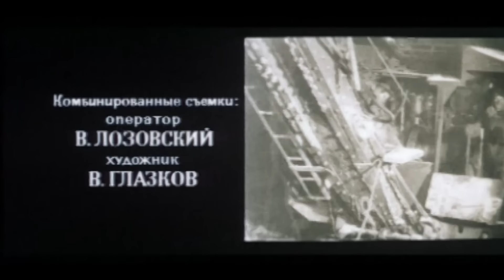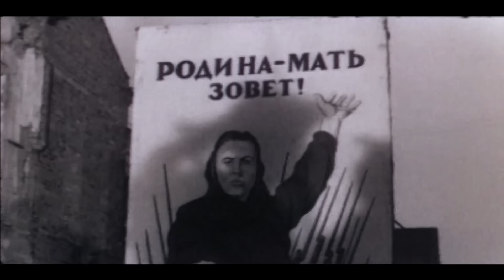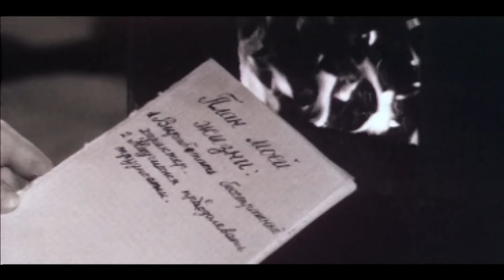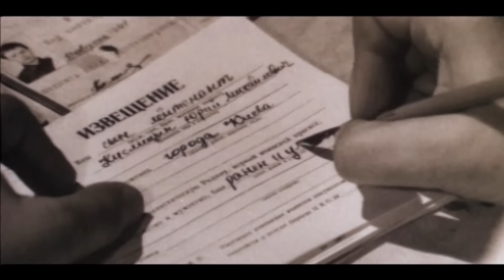Жизнь и смерть одной из легендарных советских девушек начала XX века. Четвертая высота - фильм HD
По одноименной повести Е. Ильиной о трагической судьбе самой молодой и легендарной актрисы советского кино - Гуле (Марионелле) Королевой, начавшей сниматься в кино с 4-х лет. В мае 1942 года Гуля добровольно ушла на фронт и героически погибла в бою при взятии высоты 58 под Сталинградом.

В главных ролях:
Ольга Агеева
Лариса Лужина
Любовь Омельченко
Владимир Пучков
Маргарита Сергеечева
Михаил Щербаков
Сергей Дворецкий
Елена Валаева
Геннадий Фролов
Сергей Образов